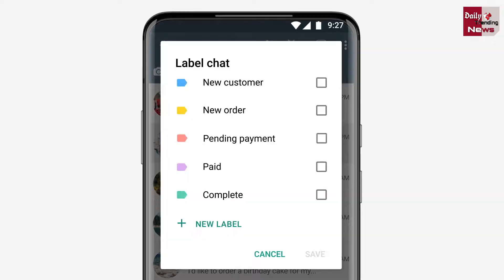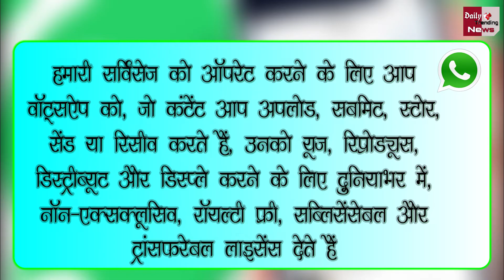WhatsApp New Policy, जिसे Accept नहीं किया तो Account Delete हो जाएगा | जानिए विस्तार से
EDITOR ►Shadik